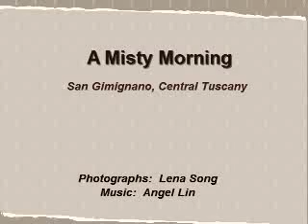NYC Harpist Angel Lin Harp Chamber Music-New York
NYC Harpist Angel Lin Classical Harp Music!